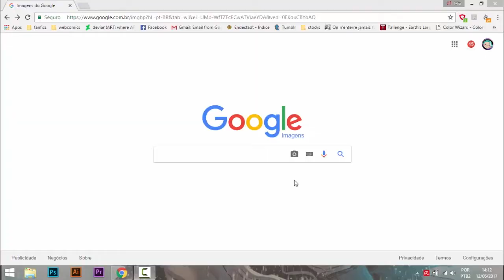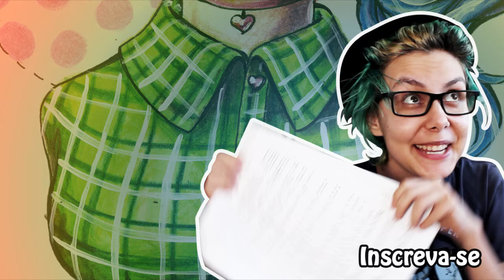[Mia Discute] #1 - Direitos Autorais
Tudo que os desenhistas precisam saber sobre direitos autorais! Ou quase tudo, porque eu sempre esqueço de alguma coisa hahha